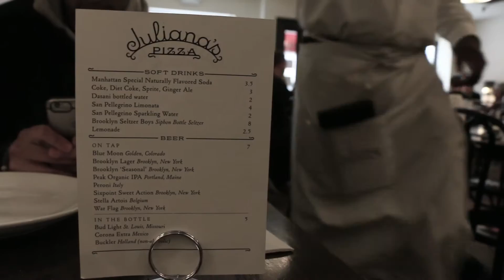A Weekend in New York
My boyfriend and I took a weekend trip to New York for my birthday and we decided to film our experiences. Some of these videos are taken with my Canon 70D and others taken with an iPhone 6.